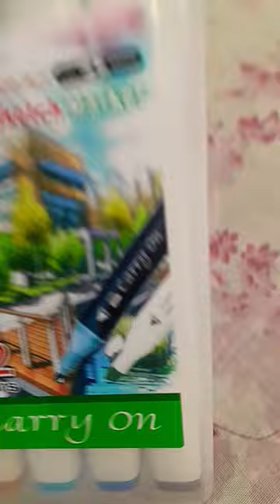leaf 🍃 with a lady bug 🐞